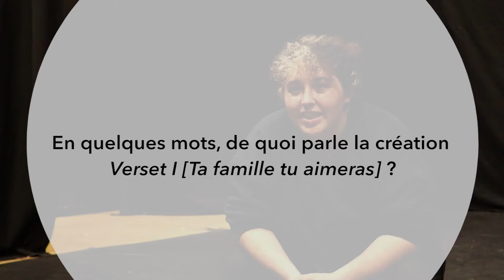Résidence d'artiste avec le collectif Kyôdaï - entretien avec Sarah Caillaud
Le collectif Kyôdaï est en résidence d'artiste à l'Université Bordeaux Montaigne du 27 octobre au 4 novembre 2022 pour sa création Verset I [ Ta famille tu aimeras].
Sortie de résidence le 7 novembre.
Sarah Caillaud, explique ici l'intention de la pièce et l'objectif de ce temps de travail.